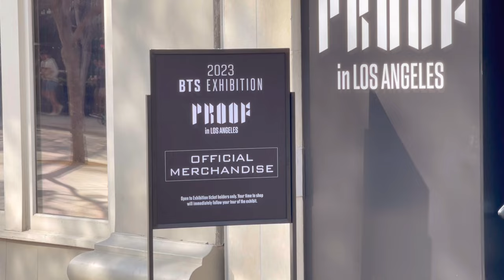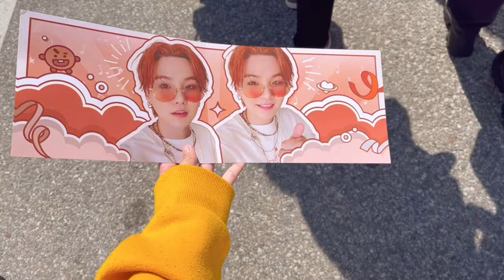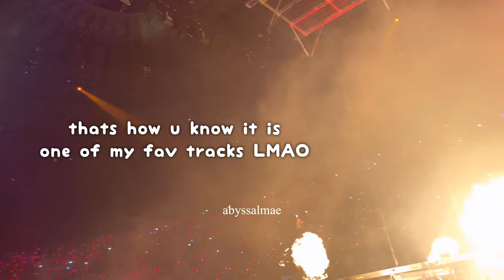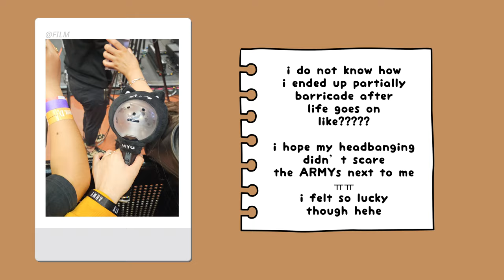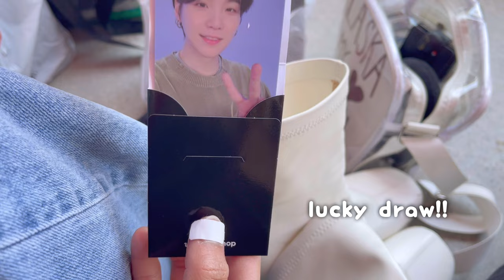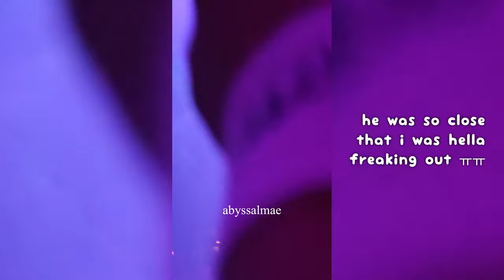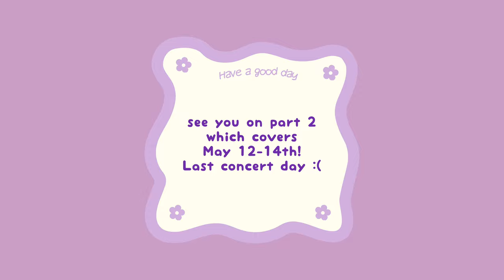[아미로그] SUGA AGUST D D-DAY LA tour Day 1 & 2 GA concert vlog: BTS Exhibition, 3AM line up, barricade?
FOLLOW ME ON:
personal instagram & twitter: abyssalmae